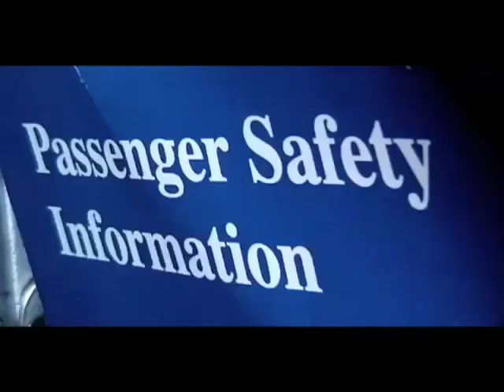Film Festival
my school's film festival entry.